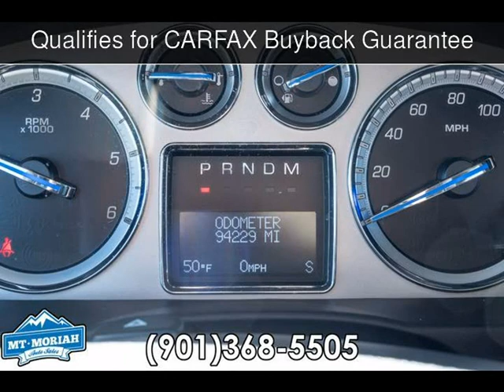2011 Cadillac Escalade ESV Premium Used Cars - Memphis,Tennessee - 2017-11-22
See more details about this used car This 2011 Cadillac Escalade ESV Premium with 94,218 miles is for sale at Mt Moriah Auto Sales.